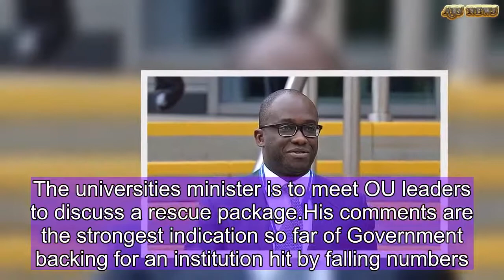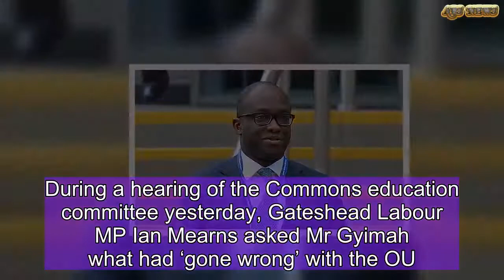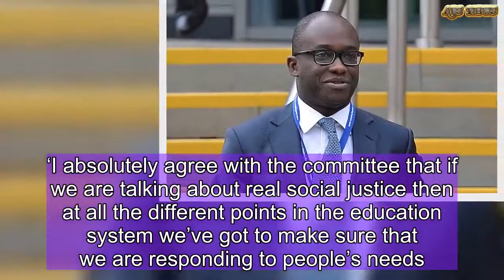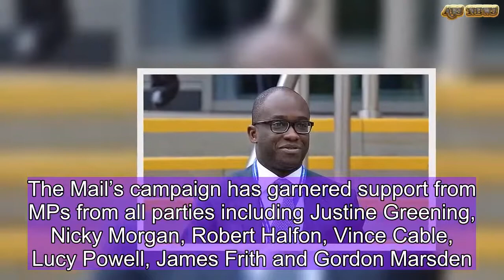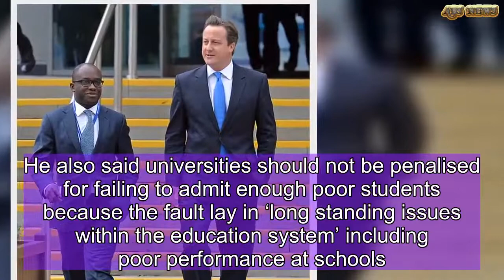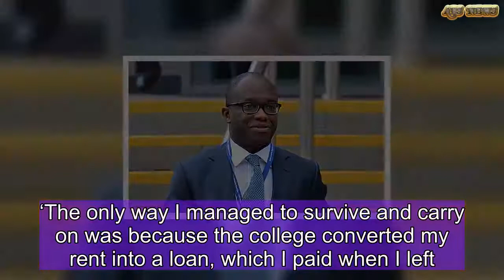Minister pledges to do 'everything I can' to save the Open University | ABS US DAILY NEWS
A minister yesterday pledged to do ‘everything he could’ to save the Open University.Giving evidence to MPs, Sam Gyimah said ensuring its survival was a matter of social justice because of the support it provides for disadvantaged students.The universities minister is to meet OU leaders to discuss a rescue package.His comments are the strongest indication so far of Government backing for an institution hit by falling numbers.Earlier this month, Mr Gyimah joined Theresa May in pledging the OU would be a priority in a review of higher education due to be published next year.The Daily Mail has been campaigning for the OU to get more help after student numbers dropped by 28 per cent over five years. The decrease coincided with fees trebling to make up for lower Government subsidies.The OU has been known as the ‘university of the second chance’ since many of its students are older and hold down jobs while they study part time.During a hearing of the Commons education committee yesterday, Gateshead Labour MP Ian Mearns asked Mr Gyimah what had ‘gone wrong’ with the OU. He replied: ‘There are obviously serious concerns there.‘That’s why a major issue in the terms of reference for the post-18 review is to look at part-time study.’He added that the OU had received £48million in the last year from the Government and more support was in the pipeline. And he revealed he had arranged to meet Peter Horrocks, who resigned as OU chief a fortnight ago, as well as his replacement.   ‘I am meeting with the outgoing vice-chancellor, and I will also meet with the incoming vice-chancellor as well to make sure that the Open University gets the support it deserves,’ he insisted. ‘I absolutely agree with the committee that if we are talking about real social justice then at all the different points in the education system we’ve got to make sure that we are responding to people’s needs.‘Open University is obviously one of the largest providers of part-time education, it’s not the only one. But it is of such significance that I will do everything I can to make sure the Open University carries on doing the good work that it has been doing for the past 40 years.’ Mr Gyimah said he accepted that subsidy cuts ‘had not helped’ the trend of part-time numbers ‘unacceptably’ declining.The Mail’s campaign has garnered support from MPs from all parties including Justine Greening, Nicky Morgan, Robert Halfon, Vince Cable, Lucy Powell, James Frith and Gordon Marsden.Mr Horrocks resigned almost two weeks ago following a vote of no confidence from staff unhappy about his plans to cut jobs and courses to save money.During yesterday’s wide-ranging hearing, Mr Gyimah hinted there could be a possibility of maintenance grants being re-introduced following the higher education review but said he did not want to ‘second guess’ the result.He also said universities should not be penalised for failing to admit enough poor students because the fault lay